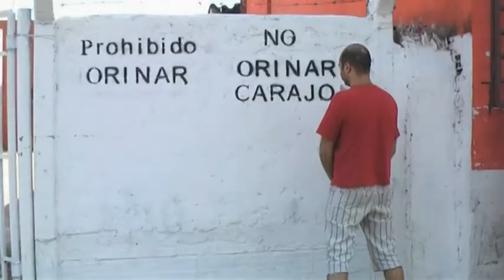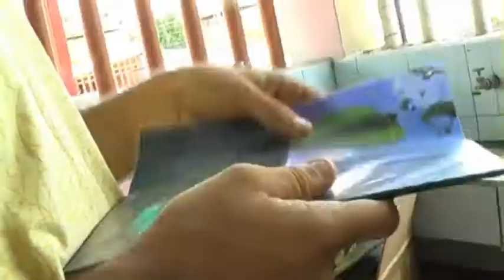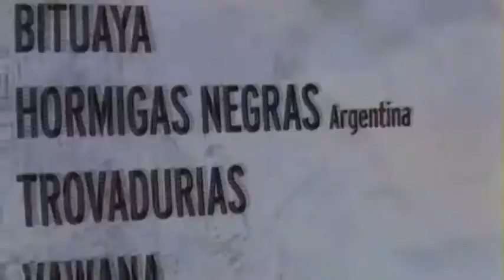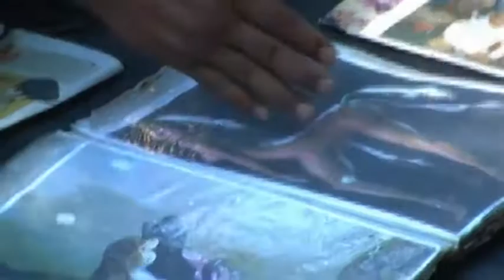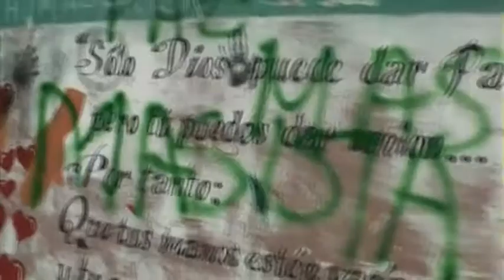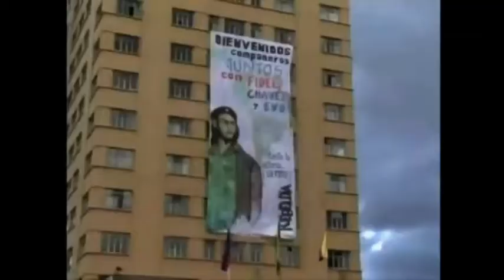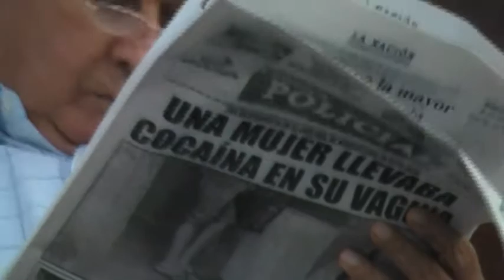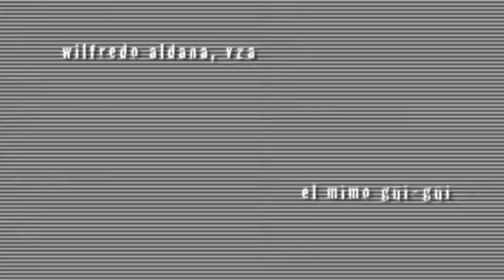Hormigas Negras - Gira 2010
Documental gira sudamericana 2010